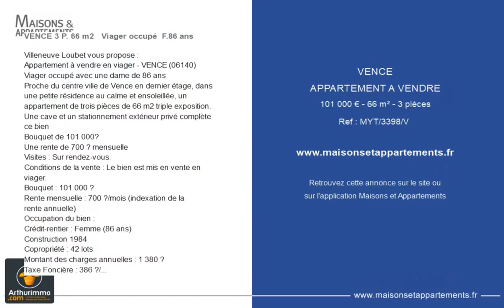VENCE - APPARTEMENT A VENDRE - 101 000 € - 66 m² - 3 pièce(s)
Référence : MYT/3398/V

VENCE 3 P. 66 m2   Viager occupé  F.86 ans

Villeneuve Loubet vous propose :
Appartement à vendre en viager - VENCE (06140)
Viager occupé avec une dame de 86 ans
Proche du centre ville de Vence en dernier étage, dans une petite résidence au calme et ensoleillée, un appartement de trois pièces de 66 m2 triple exposition.
Une cave et un stationnement extérieur privé complète ce bien
Une rente de 700 € mensuelle
Visites : Sur rendez-vous.
Conditions de la vente : Le bien est mis en vente en viager.
Bouquet : 101 000 €
Rente mensuelle : 700 €/mois (indexation de la
rente annuelle)
Occupation du bien :
Crédit-rentier : Femme (86 ans)
Construction 1984
Copropriété : 42 lots
Montant des charges annuelles : 1 380 €
Taxe Foncière : 386 €/an
TOUTES PROPOSITIONS SERONT ETUDIEES

|2687426|